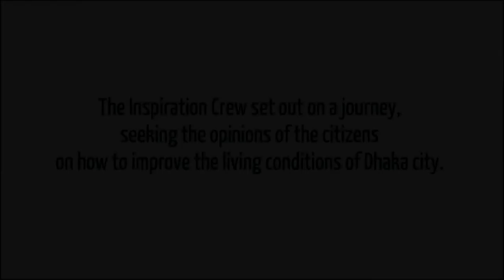Dhaka City's Problem By Nahid Shahriar Raz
Dhaka city's facing some problem in Bangladesh. we need to improve as soon as possible. As a aftermath all kind Business day by day decrease and breaking down. Thanksgiving to footsteps.